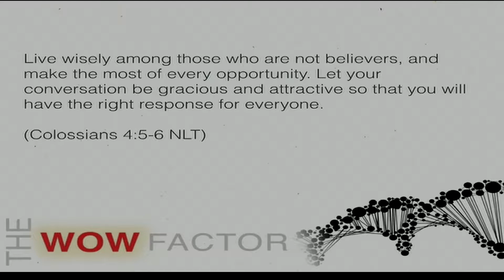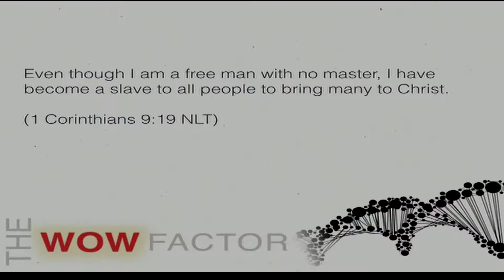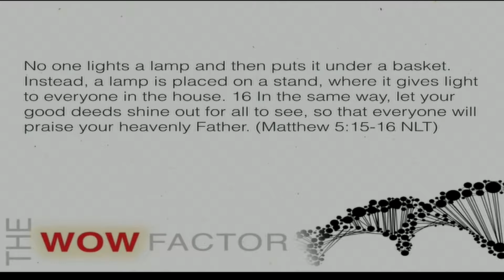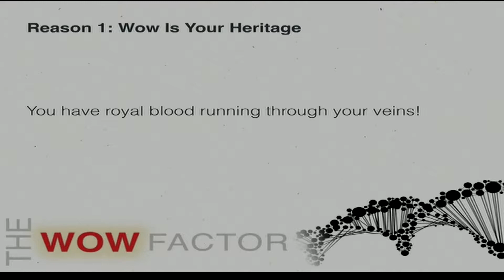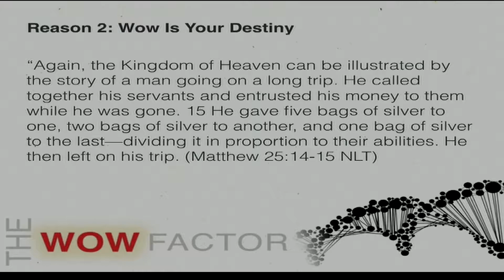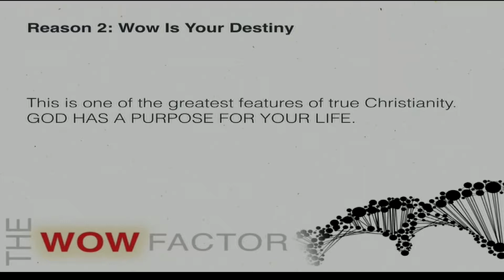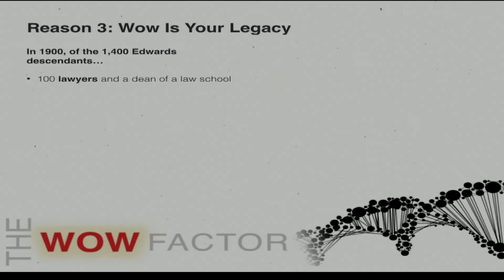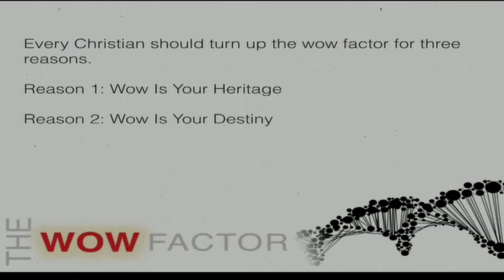Wow Factor Part 1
Wow Factor Part 1, featuring Pastor Chuck Balsamo